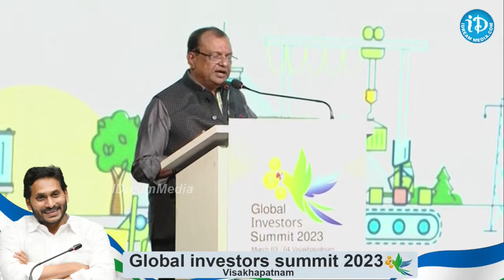ఏపీలో అడుగుపెట్టిన మొదటిరోజు నుంచి మంచి సహకారం -Sajjan Bhajanka || YS jagan || iDream